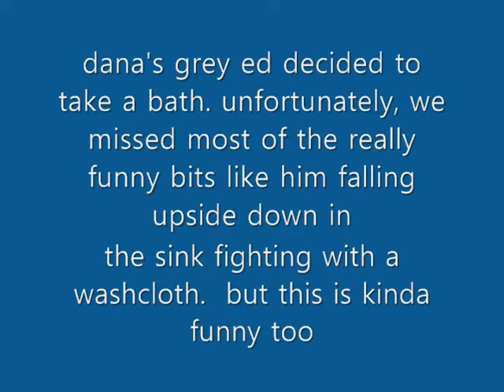ed's bath.wmv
ed decides he wants to take a bath in the sink.  hilarity ensues.  unfortunately, i didn't grab the video camera until near the end, but the stuff before was really, really funny.  you'll just have to believe me.